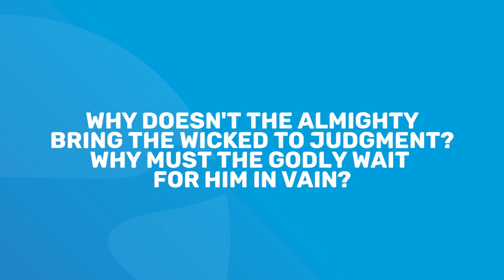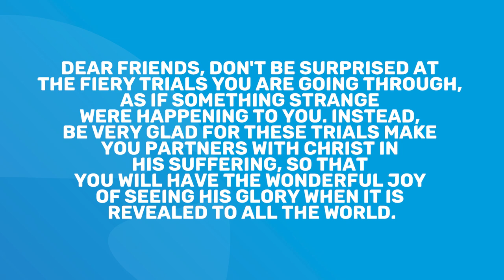Job 24 | Daily in the Word | Daniel Guntharp